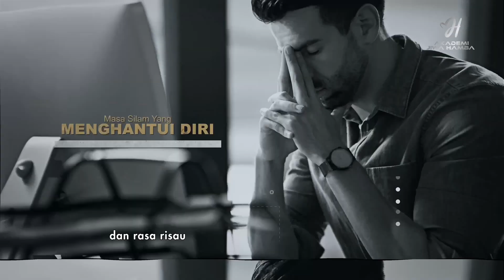Restart Hidup Promo